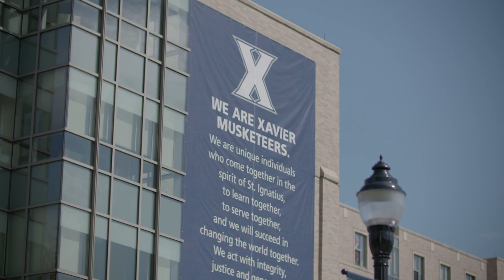Class of 2020 - A Special Message from Fr. Graham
Although we can't get together and celebrate the Class of 2020 yet... Fr. Graham would like to send you a message.